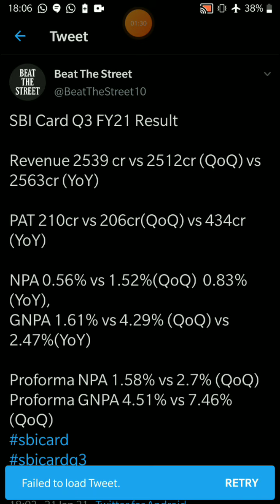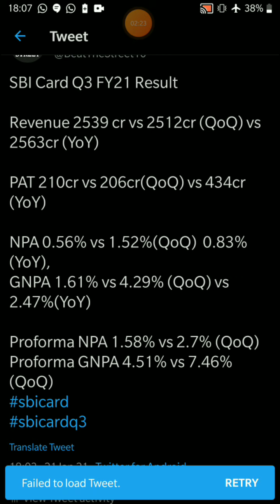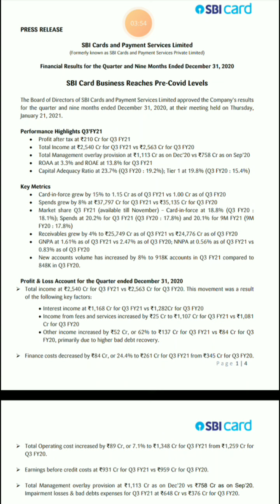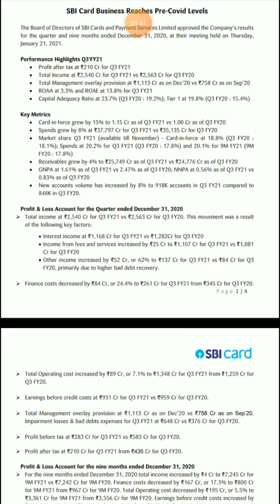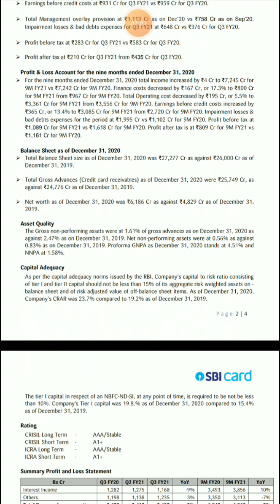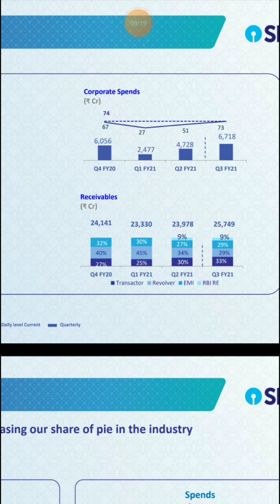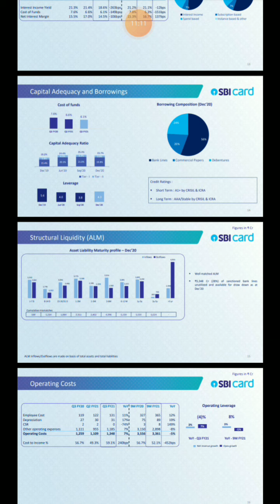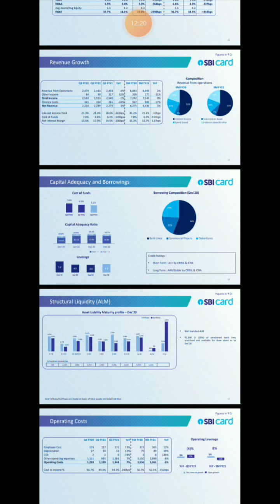SBI CARD Q3 FY21 RESULT⚫SBI CARD LATEST NEWS⚫SBI CARD SHARE NEWS⚫SBI CARD TARGET PRICE⚫SBI CARD Q3